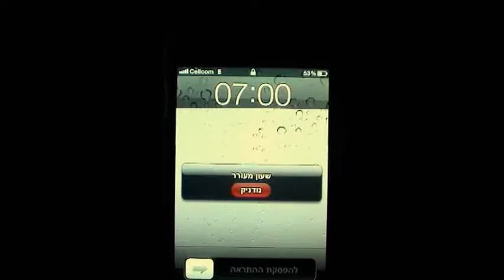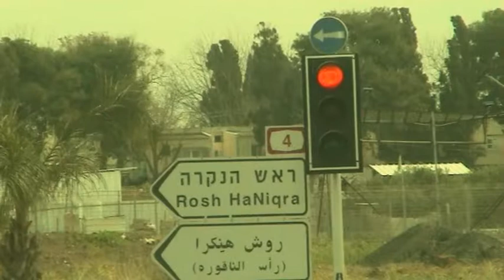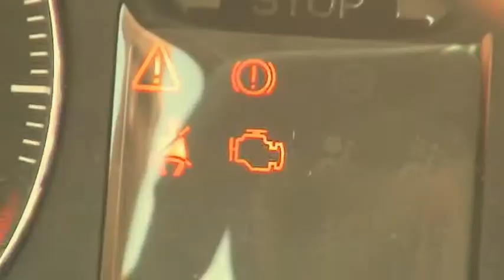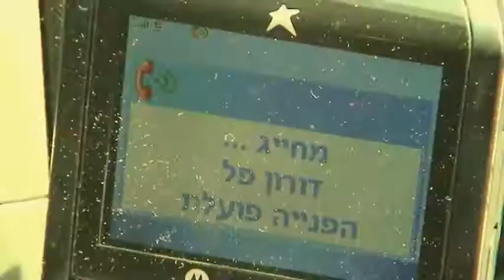שובל קליפ בר מצווה אפריל 2012